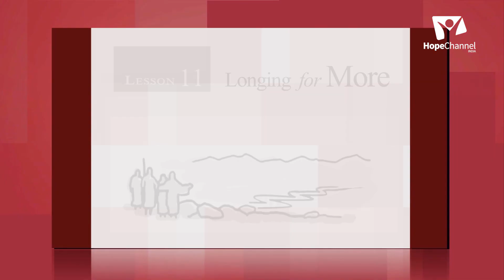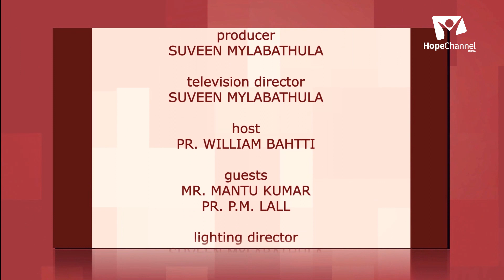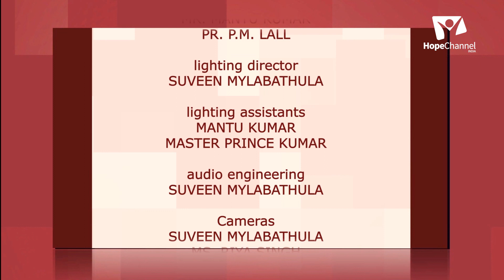11 Hindi Sabbath School 3rd Quarter 2021 | Longing for More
Scripture is full of miniature models of activities and institutions that all point to larger, heavenly realities.

Series: Rest in Christ

Language: Hindi

Host: Pr. William Bhatti
Guests: Pr. P.M. Lall, Mr. Mantu Kumar